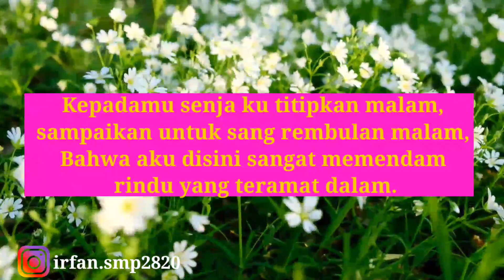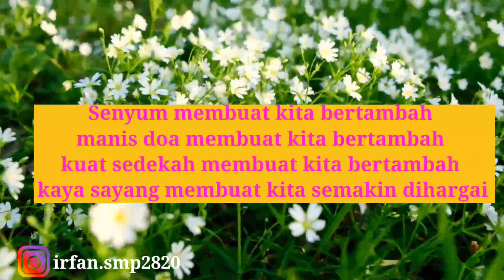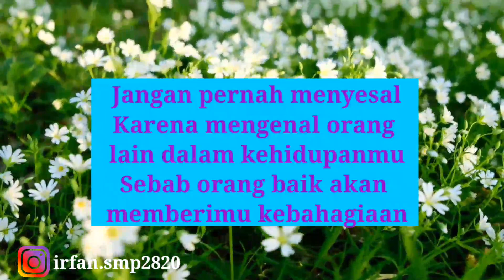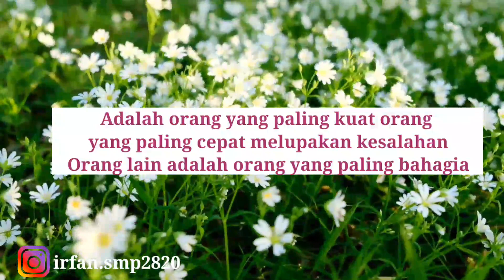KATA KATA STATUS WA KEKINIAN❗❗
Assalamualaikum Wr. Wb Selamat datang kembali lagi di channel muhammad irfan Ada video terbaru buat kalian semua para subscriber channel muhammad irfan Jangan lupa dukung terus channel ini untuk selalu memberikan yg terbaik dan upload hampir setiap hari, insyaallah selalu konten yang Bermanfaat..

- Kata bijak
- kata sindiran
- kata motivasi
- status wa
- story wa
- kata mutiara

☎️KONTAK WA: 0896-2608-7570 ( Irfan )